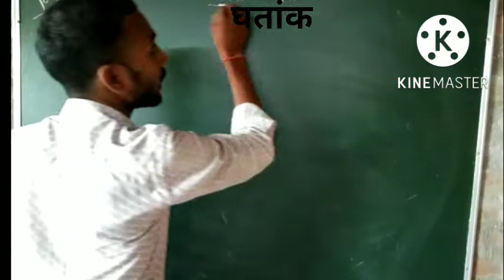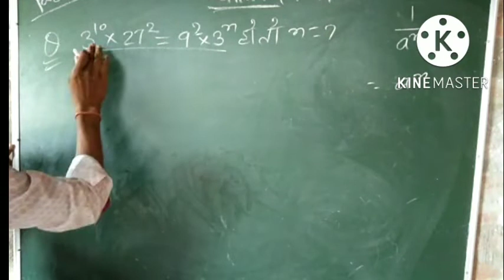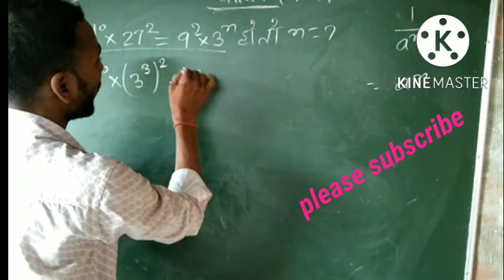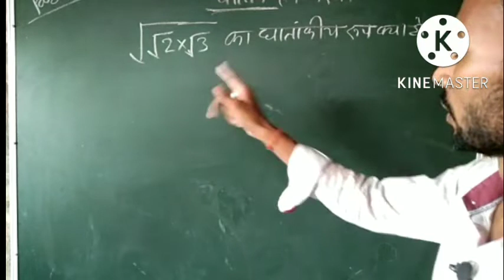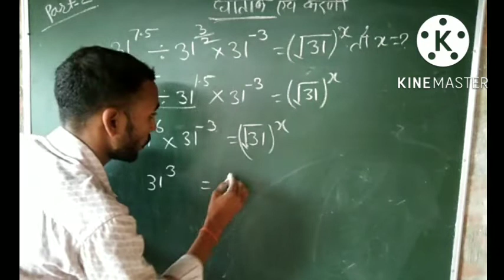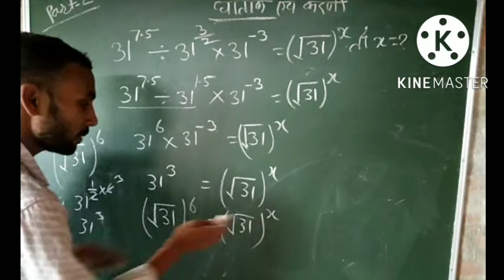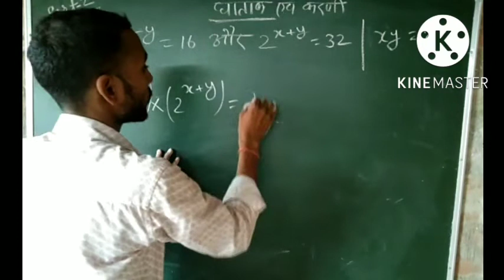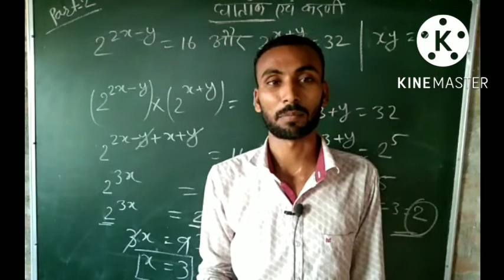SSC CGL/SSC GD/ group Dके exam में बार बार पूछा जाने वाले प्रश्न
concept ka best trka robin sir